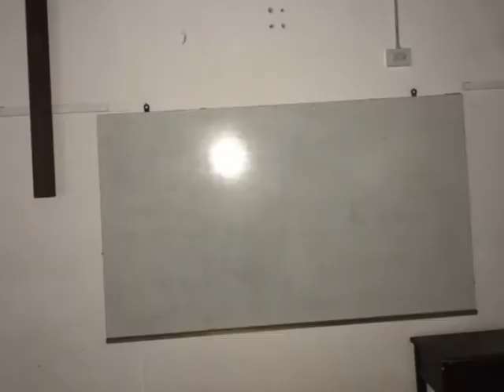INSEGURIDAD EN QUEQUEN